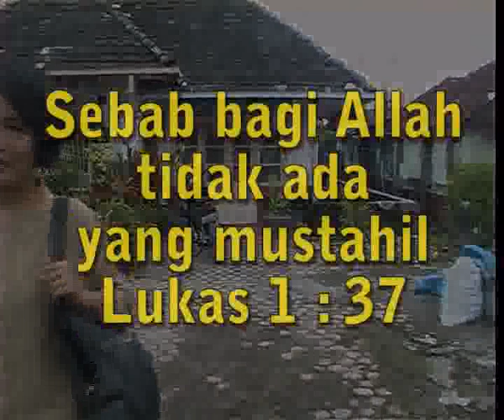Jenny Mariana, Sembuh Kanker Empedu , Healed From Gallbladder Cancer ( Incl English Subtitle)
Bila kita percaya sungguh-sungguh kepada Tuhan Yesus dengan berseru, “Mintalah maka kau akan diberi.  Berserulah maka engkau akan dijawab”.  Saya minta kepada Tuhan kesembuhan, saya berseru kdemikian kesaepada Tuhan, “Tuhan saya minta kesembuhan!”  Berikut kesaksian kesembuhan dari sakit kanker empedu saya harus dirawat di rumah sakit memasuki bulan ke sepuluh kondisi saya semakin gawat, saya sudah koma, sudah tidak bisa lagi berbicara, untuk bernafas sudah satu-satu.  Dokter pun sudah angkat tangan, dokter pun mengatakan “sudah tidak bisa lagi diobati”.  Dan dokter juga mengatakan umur saya tinggal satu minggu lagi, kalau saya bisa bertahan dalam seminggu, itu berarti saya sudah termasuk cukup kuat juga. Dalam kondisi tubuh yang lemah saya berseru kepada Tuhan dan percaya akan firman Nya,

On October my condition got very critical. I fell into a coma, I could hardly speak and just took one breath then another. The doctor had given up and said that my disease was incurable. The doctor told me that I had one week left to live. If I could survive in a week I might be very strong. Hearing this I cried, I prayed. I had prayed before but not wholeheartedly. I put my faith in God 90 percent and the rest 10 percent was in my doctor. That was my thought. Apparently, God did not want me to trust Him for only 90 percent. He wanted me to believe in Him 100 percent.